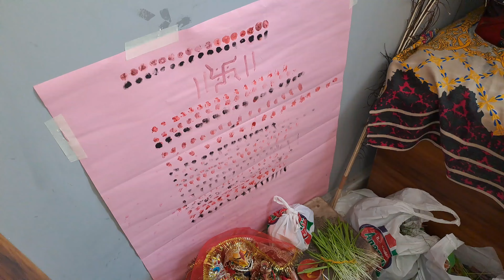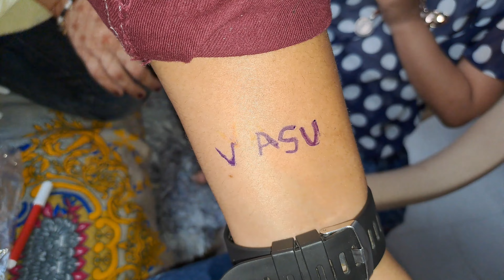Gangaur Mata Pooja Special Vlog 2023🥰Real Story Of Gangaur Mata😇V²228